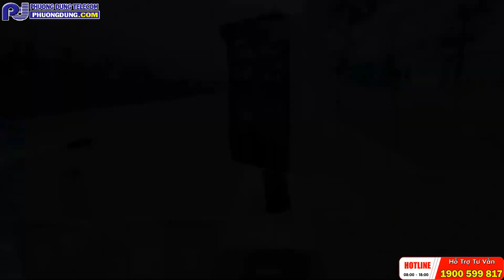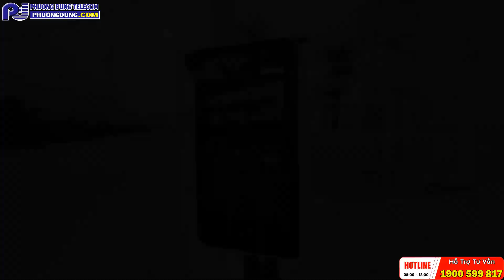DAHUA SUCCESS CASE - GIẢI PHÁP KIỂM SOÁT RA VÀO CHO NHÀ MÁY KCN TẠI BẮC NINH